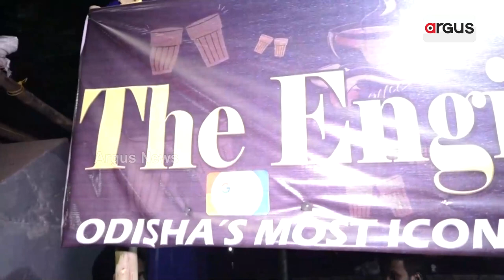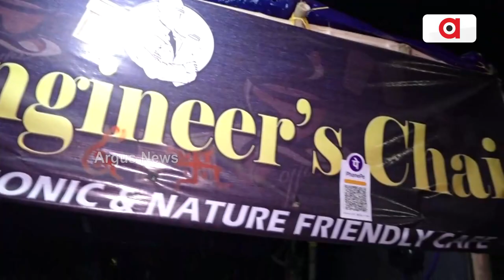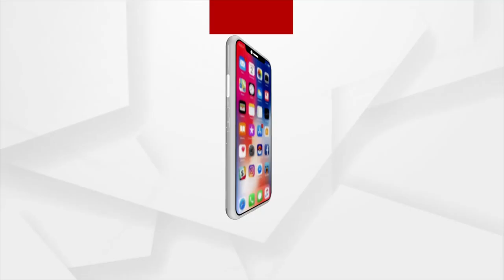Engineer Tea Shop | ବାଲେଶ୍ଵର ଏଡିଏମ୍ ଛକରେ ଲାଗିଛି ଇଂଜିନିୟର ଚାହା ଦୋକାନ ।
ଏହି ଚାହା ପିଇବା ପାଇଁ ଲୋକଙ୍କ ମଧ୍ୟରେ ଲାଗିଛି ଭିଡ । ତେବେ ଯୁବ ଇଂଜିନିୟର ସୁଶାନ୍ତ ଦାସ ନିଜ ଚାକିରୀ ପଛରେ ନ ଦୌଡି ନିଜ ପ୍ରଚେଷ୍ଠାରେ ଆତ୍ମନିର୍ଭର ହେବା ପାଇଁ ଆରମ୍ଭ କରିଛନ୍ତି ଚାହା ଦୋକାନ ।